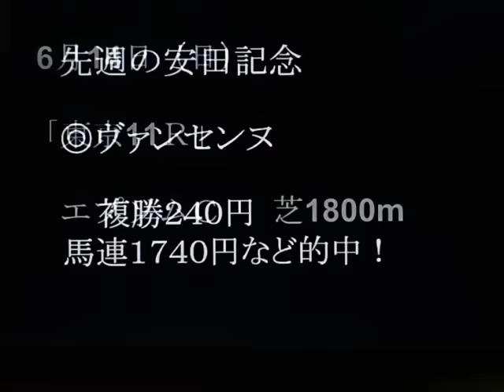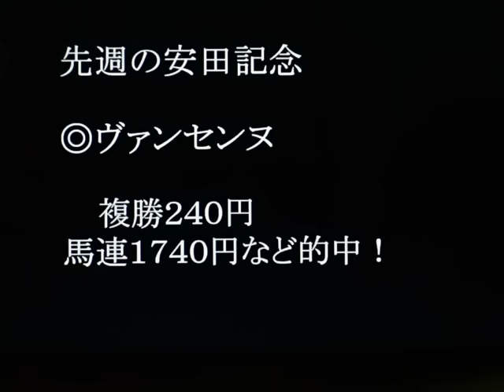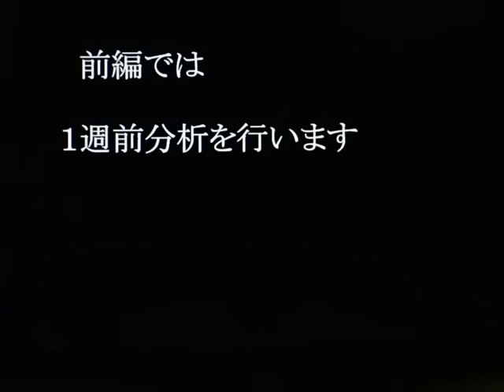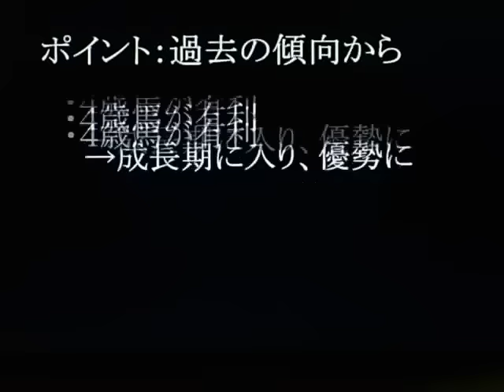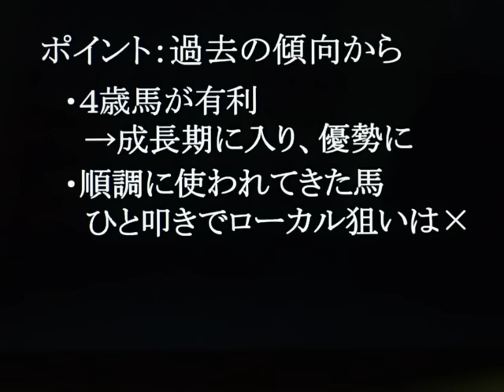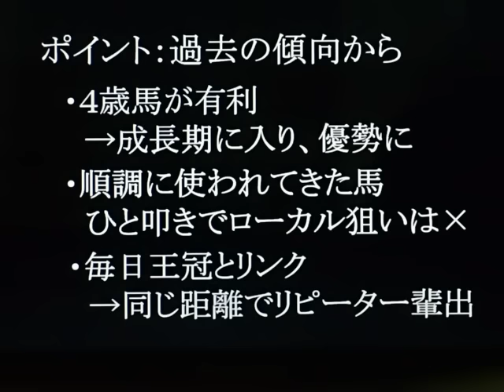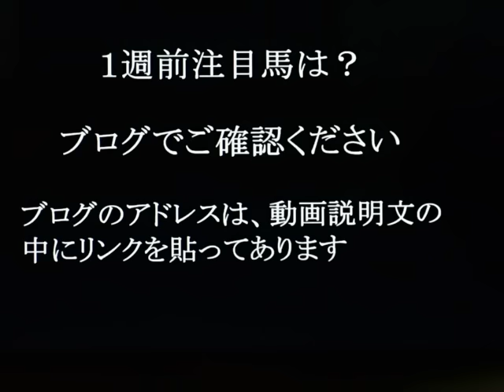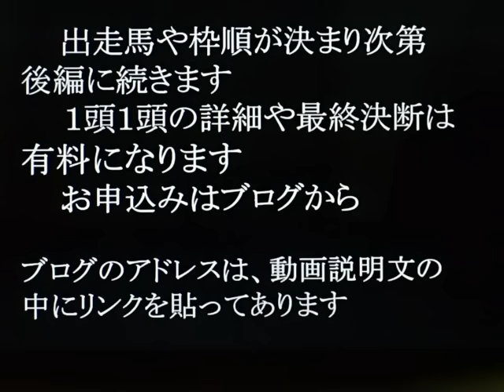2015エプソムカップを分析！（前編）◎当ブログの競馬予想は昨年も年間回収率１００％超えを継続中です！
【エプソムカップ編（２０１５）】今週の重賞予想はエプソムカップ（２０１５）です。データ、展開、調教、血統、競馬、追い切りなどを含めた独自の競馬予想法をマスターして重賞競馬の達人に！投資競馬理論でエプソムＣの万馬券もＧＥＴ！